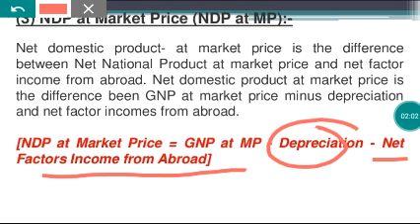Meaning of Net Domestic Product at Market Price